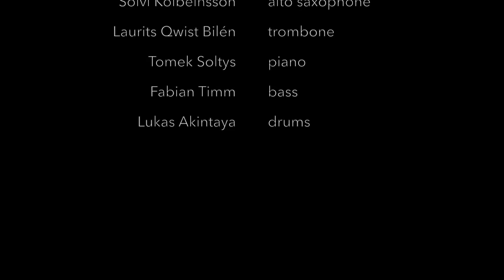Joy - Jacobien Vlasman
Joy - composition by Jacobien Vlasman

live at the A-Trane (Berlin), 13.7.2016
with
Jacobien’s Berlin International Connection

Jacobien Vlasman - voc, comp
Sölvi Kolbeinsson - a-sax
Laurits Qwist Bilén - tb
Tomek Soltys - p
Fabian Timm - b
Lukas Akintaya - dr